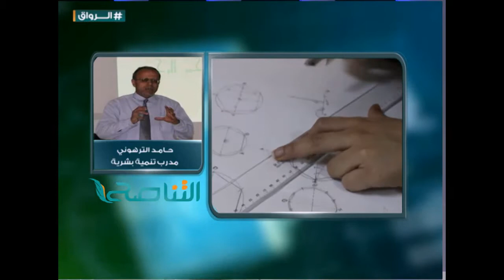من برنامج الرواق: نصائح مهمة للرفع من همة الطلاب في الجامعات